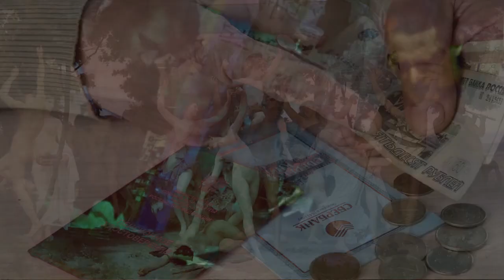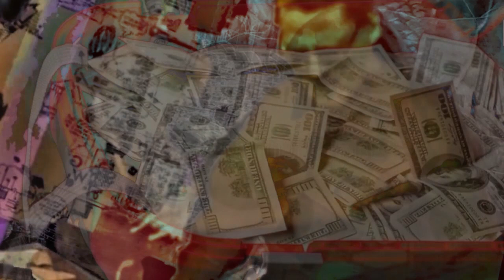AppolodionysosMysterien, BFJ Zweicombo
AppolodionysosMysterien, Art-Industrial Jazz.

AppolodionysosMysterien_8:59

Современные исследования доказывают, что под ксенофобийной оболочкой помимо неопознанной тревожности или упадочности по поводу утраты отслужившей своё время любви и безрассудного либо щепетильного поиска более совершенной пульсируют другие импринты агрессивности, например, если самонаговоры это один из выгодных стимулов оправдательного индуцированного бреда как в семейном, так и глобально-медийном пространстве, то состояние дремотного сознания или сонливости неограниченной в любое время суток это как бы любимое состояние невротично мизантропичных асоциалов различных градов, которое предоставляет возможность не участвовать в личных проблемах и необходимых культурных мероприятиях, лишний раз не испытывая навязчивый страх, псевдоразоблачение и профкритику, и вообще как бы иметь привилегию официально закукленной жертвенности, отдавая свою волю в руки других спецов и тем самым имея возможность диктовать с ханжеско-агрессивной склонностью притензии, уступая от неадекватности их осуществлений и находя в том краткосрочное удовлетворение до следующего отыгрыша в порочном круге, а находясь в этаком полуживучем апполоно-дионисийском состоянии  даже можно занимать себя чем-нибудь уже привычно практическим до воображаемой уникальности среди галерейно-мирового наивизма и поощрительного пассеизма, но в тоже время у которых можно заметить конкретное неверие в творчество, скорее похожее на самопринудительный автоматизм с гордой терпячкой подпитывающейся надеждой хотя бы виртуального признания, и поэтому иногда ищущего подтверждения у авторитетов дилетантизма и чинушных утешителей, или мысленно шагая со временем зачастую из телеящика заряжаясь от рыночно-либертарианских экспертов теоретическо-шаблонной мотиваций и ощущая себя причастным к духовной лиге вальяжно тревожных, мудрёно резонирующих отборную инфу либо о процветании, либо о загнивании мирской видимости на разных материках, и если через весь потреблённый и отработанные хлам апполоно-дионисийским страдальцем высеженный продукт доведён до завершения, то презентируется как скромное важное послание миру, но в то же время имеет неудовлетворительное обесценивания и оправдательную критичность к внешним помехам и не совсем восприимчивым виновникам возрождения апполоно-дионисийского блажества, безусловно, в котором пугающие факторы тоже служат подтверждающими благонравное отчуждение и веру в сильнейших истребителей господствующей спасательности, контролирующих относительную стабильность и распределителей средств на соответствующую свободу, в которой и мы благополучно живём типа творчески-боевыми изгоями, конфронтируя как с ностальгирующим этническим и религиозным ренессансом, так и с апполоно-дионисийской отупляющей летаргией.